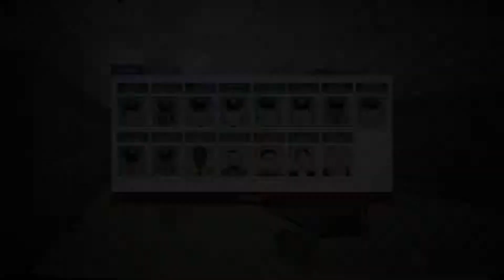[実況] 警察署長が汚職するようです。 Part 40 [This Is the Police]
フリーバーグ市の警察署長であるジャック・ボイドは、新聞報道で市長が180日後に自分を退職させると言ったことを知る。
折しも旧知の副署長がギャングとの癒着を暴露されている最中であり、さらにジャック・ボイドは家庭の問題も抱えていた。
ジャック・ボイドはタダでは転ばないと発起し、退職までの180日間で退職金代わりに計$500,000を手にすると決意した。
ゲームカタログ@Wiki より

この動画はPC版　This Is the Police　の実況プレイ動画です。